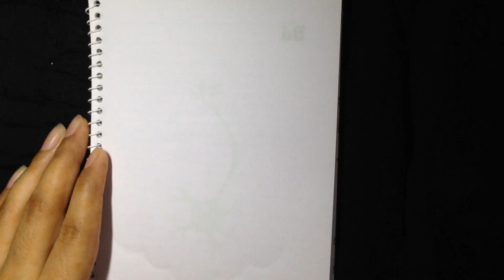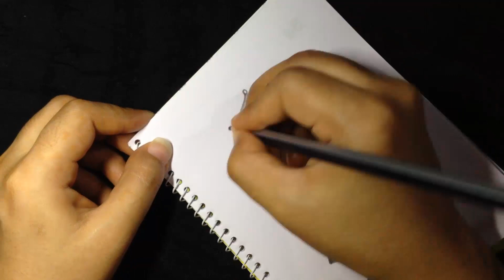How to draw a girl with umbrella (easy drawing)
This is a easy drawing video of how to draw a girl with umbrella step by step.